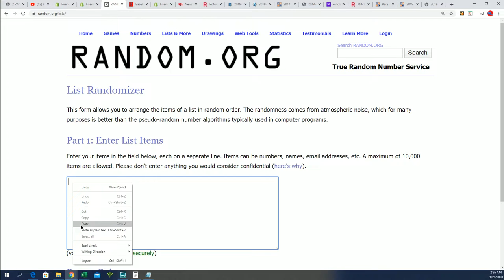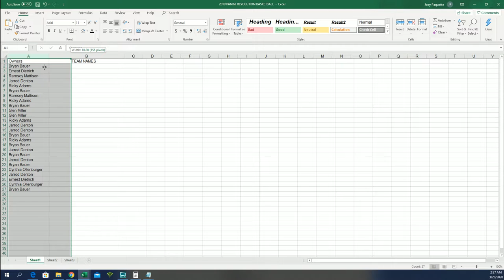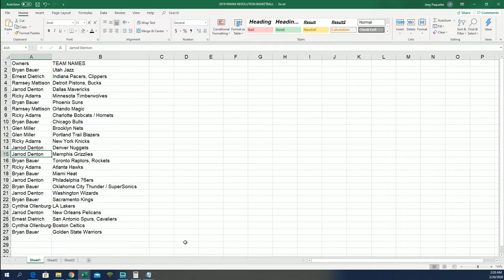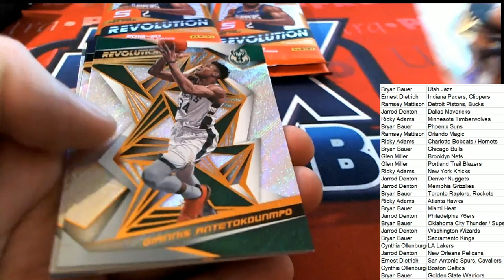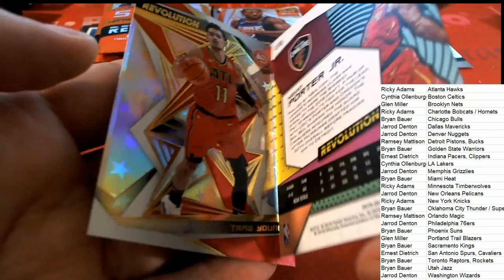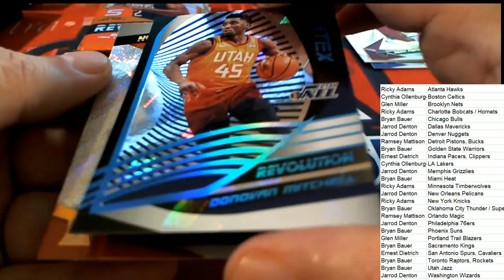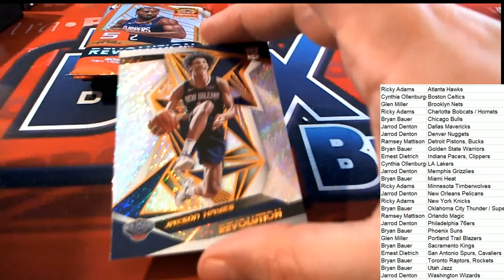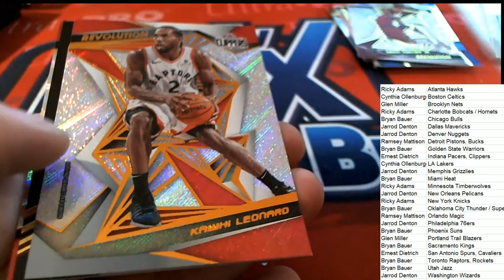2019 20 Panini Revolution Basketball ID 1920REVBSKT942